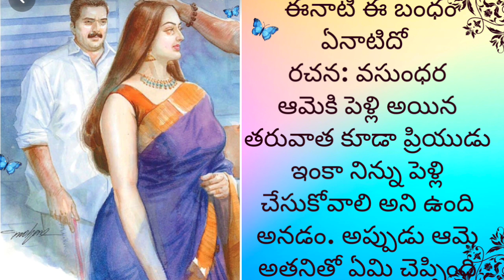అసలు పెళ్లి అయిన ఆమెని పెళ్లి చేసుకుంటాను అని అనడం ఏమిటి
ఈ నాటి ఈ బంధం ఏనాటిదో@teluguseriyalslibrary